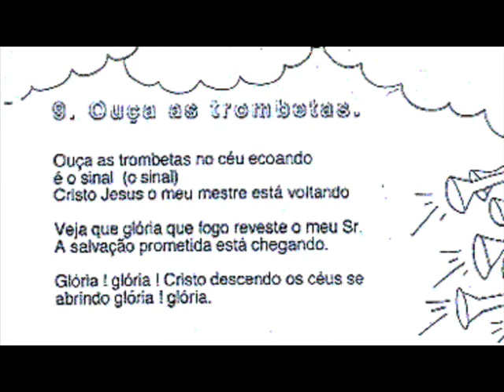Ouço as trombetas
Ouça as trombetas no céu ecoando é o sinal  (o sinal).

Cristo Jesus o meu mestre está voltando.

Veja que glória que fogo reveste o meu Senhor.

A salvação prometida está chegando.

Gloria ! glória ! Cristo descendo os céus se abrindo

Glória ! glória.